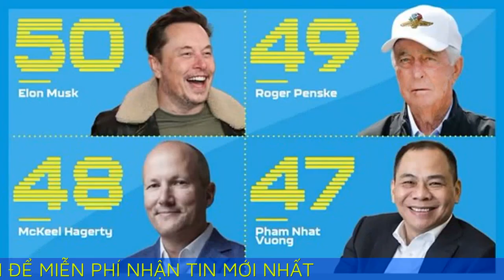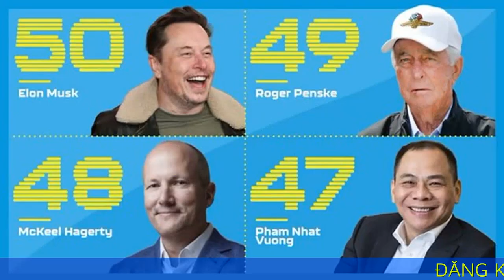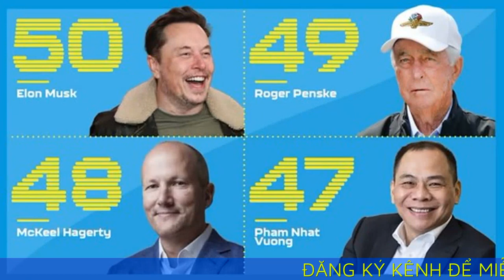CEO VinFast vào Top 50 nhân vật ảnh hưởng nhất ngành ô tô toàn cầu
Chủ tịch Vingroup kiêm CEO VinFast Phạm Nhật Vượng vừa được tạp chí ô tô uy tín MotorTrend (Mỹ) bình chọn là một trong 50 nhân vật có ảnh hưởng lớn nhất trong ngành công nghiệp ô tô toàn cầu năm 2024.

Danh sách MotorTrend Power List được tạp chí Mỹ công bố hàng năm, vinh danh những nhân vật có ảnh hưởng đặc biệt tới ngành công nghiệp ô tô toàn cầu. CEO VinFast Phạm Nhật Vượng nằm trong danh sách quyền lực này với vị trí cao hơn CEO Tesla Elon Musk trong Top 50.
Theo đánh giá của tạp chí ô tô hơn 70 năm tuổi và có uy tín hàng đầu thế giới, VinFast - nhà sản xuất xe điện Việt Nam, đang mở rộng nhanh chóng trên thị trường toàn cầu, bao gồm thị trường Mỹ - nơi có tính cạnh tranh cực cao. Tỷ phú Phạm Nhật Vượng thể hiện rõ sự quyết liệt khi đảm nhận vai trò CEO, đẩy mạnh sản xuất dải xe điện toàn diện và mở rộng mạng lưới đại lý tại Mỹ cũng như nhiều quốc gia trên thế giới.

VinFast cũng thể hiện rõ tham vọng toàn cầu khi đang xây dựng nhà máy sản xuất xe điện tại Bắc Carolina (Mỹ). Ngoài ra, nhà sản xuất xe điện Việt Nam vừa tổ chức lễ động thổ nhà máy tại Tamil Nadu (Ấn Độ) và công bố kế hoạch xây nhà máy tại Indonesia.

“Ông Phạm Nhật Vượng không tỏ dấu hiệu nào cho thấy ông muốn giảm đầu tư vào xe điện”, tờ MotorTrend nhận định về Chủ tịch Vingroup và CEO VinFast.

Không chỉ xếp trên tỷ phú Elon Musk, CEO VinFast Phạm Nhật Vượng là doanh nhân duy nhất đến từ Đông Nam Á có mặt trong danh sách “Power List” của MotorTrend.
Theo tạp chí ô tô Mỹ, 2023 là một năm đầy sóng gió đối với ngành công nghiệp ô tô toàn cầu, khi ảnh hưởng của đại dịch Covid-19 và những gián đoạn trong chuỗi cung ứng vẫn tiếp diễn. Môi trường lãi suất cao cũng ảnh hưởng mạnh tới người mua ô tô. Do đó, ngành xe điện cũng trải qua nhiều biến động mạnh.

MotorTrend cho rằng Top 50 nhân vật trong danh sách “Power List” có tác động lớn tới những thay đổi trong ngành công nghiệp ô tô toàn cầu 2023. Người đứng đầu danh sách là ông Shawn Fain, Chủ tịch Nghiệp đoàn Công nhân ô tô Mỹ (UAW). Trong Top 50 nhân vật thuộc “Power List” còn có Chủ tịch BYD Wang Chuanfu, CEO Nvidia Jensen Huang, Chủ tịch General Motor Mark Reuss….
Năm 2023, VinFast đã bàn giao 34.855 ô tô điện và 72.468 xe máy điện. Công ty đạt doanh thu cả năm 28.596 tỷ đồng (1,198 tỷ USD), tăng 91% so với 2022.

Trong năm 2024, VinFast đặt mục tiêu giao 100.000 xe và mở rộng mạng lưới bán hàng lên tới 400 điểm bán hàng trên phạm vi toàn cầu, bao gồm 130 điểm ở thị trường Bắc Mỹ.

Nhà sản xuất xe điện Việt Nam cũng cho biết sau khi đặt nền móng tại các thị trường như Mỹ, Canada và một số nước châu Âu, kế hoạch mở rộng toàn cầu của VinFast năm 2024 sẽ tập trung vào các thị trường toàn cầu khác, bao gồm những thị trường tiềm năng gần Việt Nam như Indonesia và Ấn Độ.